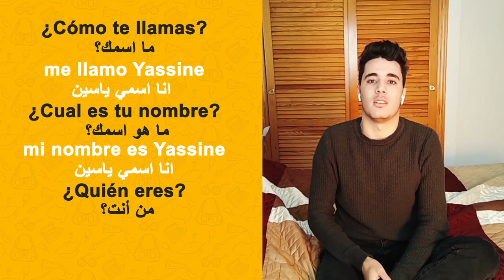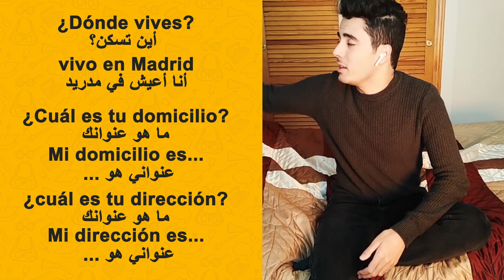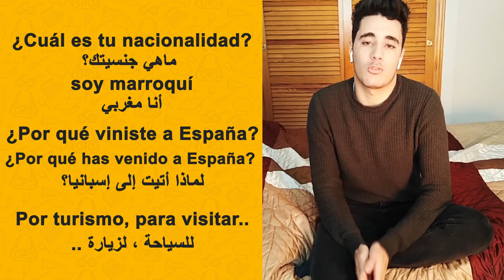الحوار بالاسبانية مع شرطة اسبانيا 🇪🇸 🔥 و نصائح إلا شدوني البوليس🚓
- هل تريد تعلم اللغة الاسبانية بالطريقة الصحيحة؟
- أقدم لك أفضل تطبيق لتعلم الإسبانية الذي يعتمد على مهارة الإستماع مع خطة مذاكرة مناسبة تتبعها كل يوم، مما سيسهل عليك عملية البحث و الدراسة.
- رابط *التطبيق* على بلاي ستور للاندرويد:
- لأجهزة الايفون و الحاسوب يمكنكم الدراسة عبر موقعنا الاكتروني :
- التطبيق مجاني 100٪ لكل المستخدمين، فقط ادعمنا بتقيمه بخمسة نجوم و مشاركته على مجموعات تعلم الإسبانية في الفايسبوك و الواتساب.
- اتمنى أن تستمتع بالدراسة معنا 😍
- شكر لدعمك لنا 🙏